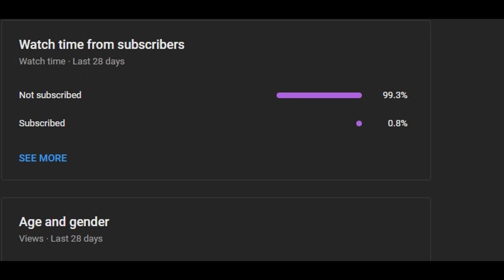CERTIFIED AUTODIDACT MOMENT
DBD new killer and Nick Cage Coming soon, so I've been playing awhile. Enjoy the DBD Event gameplay I guess..